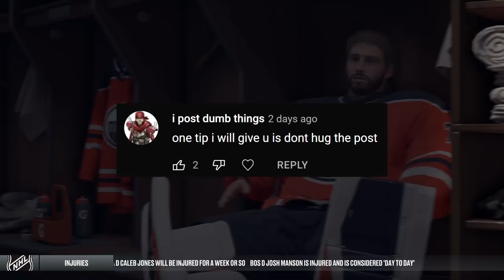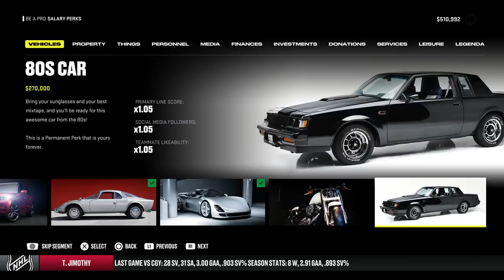NHL 22: Goalie Be a Pro #12 - "Can we redeem ourselves!?"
We haven't exactly been doing great recently, let's see if we can redeem ourselves here. 👊